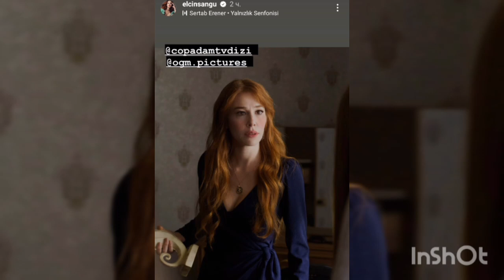Elcin Sangu 💕 Baris Arduc -Mira hacia allá